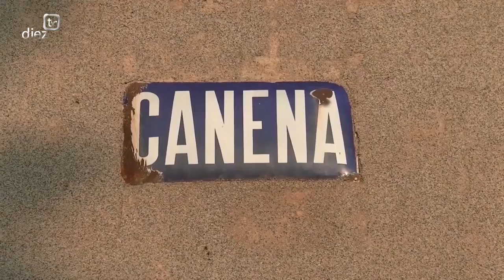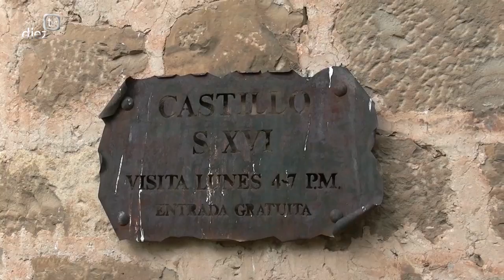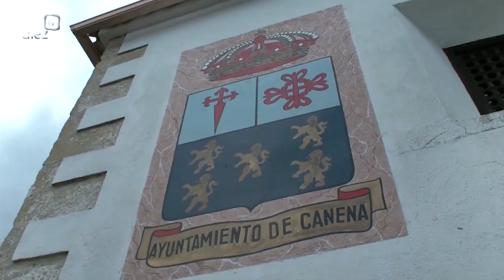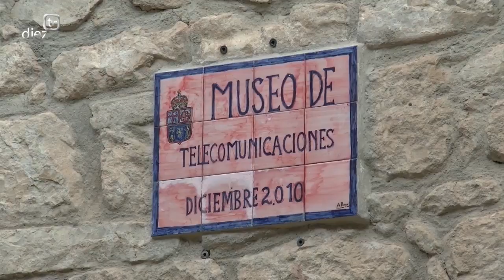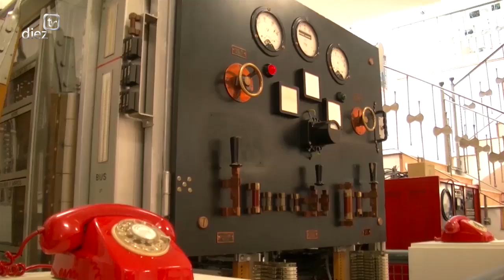De Pueblo en Feria 2018: Canena (16-8-18)